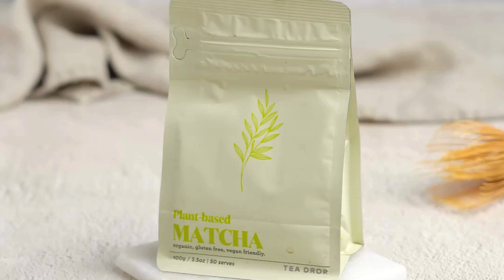Let's whip up a refreshing iced matcha latte using Pure Organic Matcha!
How to brew:

🍵Place 1tsp matcha tea into a bowl and pour 30ml hot water (70C).
🍵Whisk matcha into a smooth paste. Ensure there are no clumps.
🍵Fill your favorite glass with ice cubes
🍵Pour in 200ml of your chosen milk (chilled or at room temperature)
🍵Pour over matcha paste and enjoy.